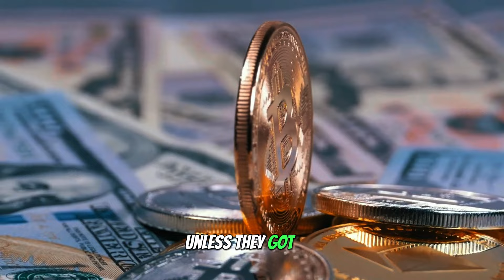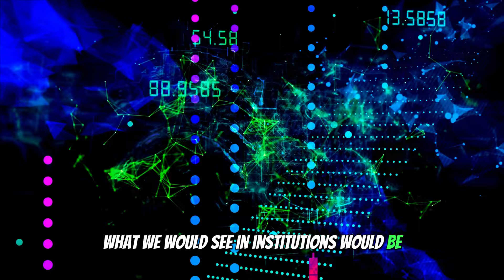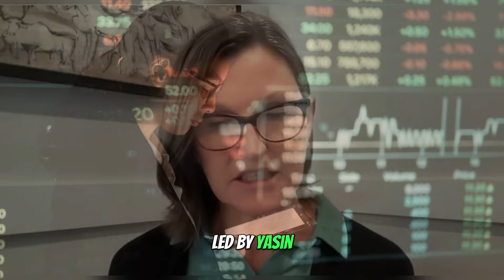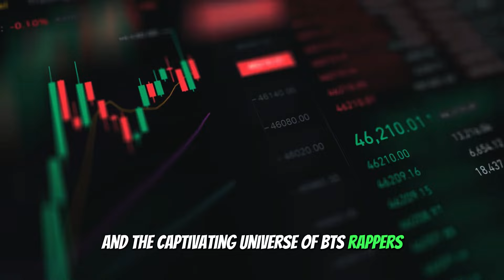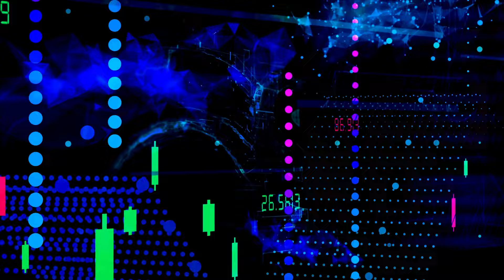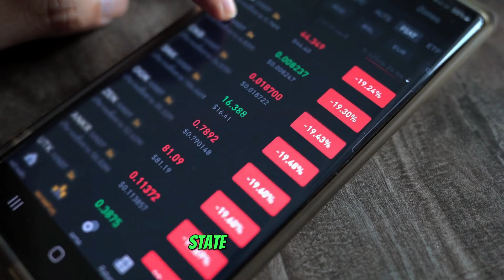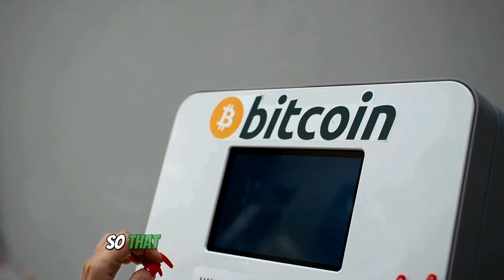Everyone is So WRONG About Bitcoin - Cathie Wood Price Prediction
Bingx - Get 50 USDT for FREE (First 50 Sign up) 😎

Brace yourselves for a crypto roller coaster as Cathie Wood, the crypto genius, dives deep into the labyrinth of institutional involvement, SEC green lights, and the captivating world of ETF rappers!
In this mind-blowing video, we dissect the critical questions surrounding Bitcoin's 12x volume growth and explore whether it's the replacement for self-custody. Kathy clears the air, emphasizing that decentralization remains a top priority.

🚀 Highlights:
Discover why Black Rock, once hesitant about Bitcoin, is now taking notes and exploring new possibilities.
Unveil the secrets behind the partnership with Coinbase that sparked a paradigm shift in institutional perceptions.
Cathie Wood takes you on a journey through the institutional gridlock, explaining how the SEC's green light is the key to unlocking the crypto realm for major players.
Get ready for the institutional revolution! Kathy unveils the monumental impact of institutional involvement on price appreciation until 2030.
Are we in for a sell-on-the-news moment, or is this the beginning of a crypto extravaganza? Cathie shares insights into the anticipatory moves leading up to this historic event.
Join us for a front-row seat to the institutional revolution in the crypto space. Knowledge is power, and we're here to empower you on your financial journey. Don't miss out – invest in your crypto education now!

Always do your own independent research before investing in any coin.